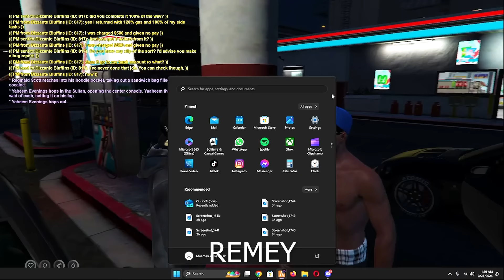Ybn LS On Demon Time Part 16 | YbnV4 | GTA RP | YBN Server